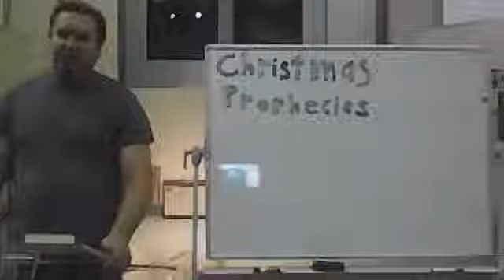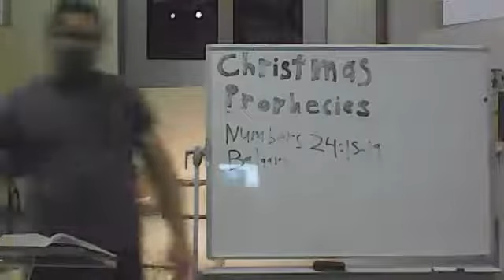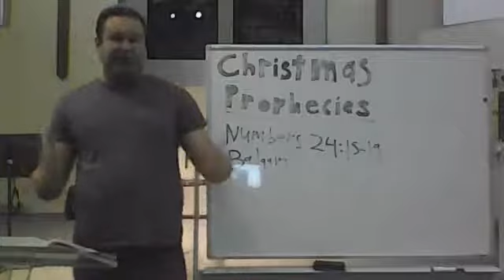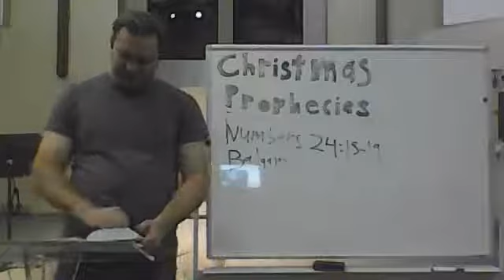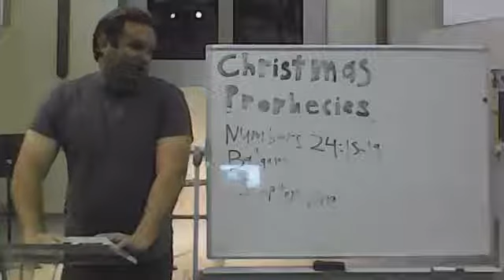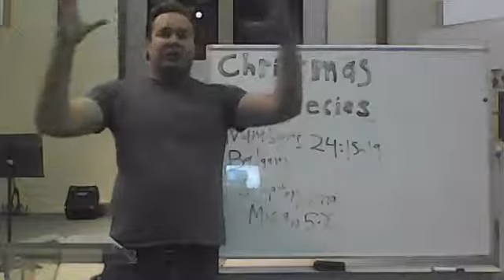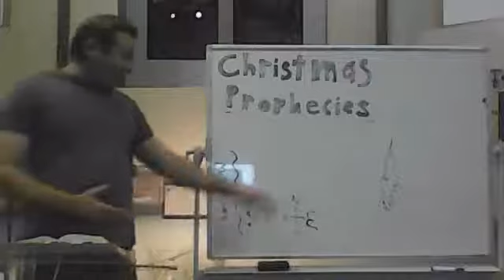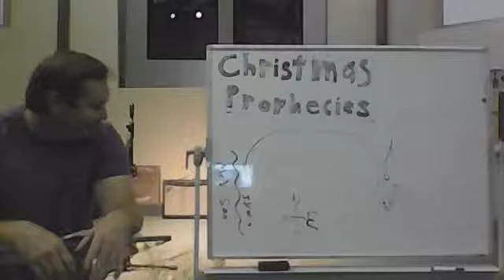Christmas Prophecies 1